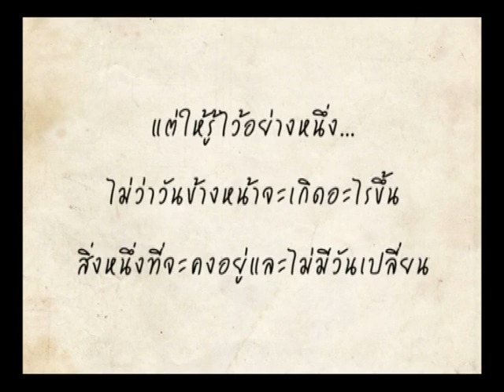Wedding Presentation k.Dear & k.Sak By Unda Wedding Studio